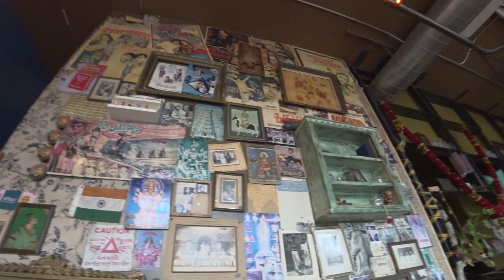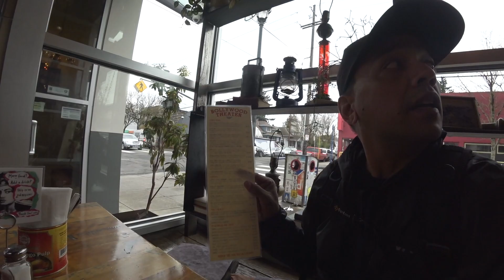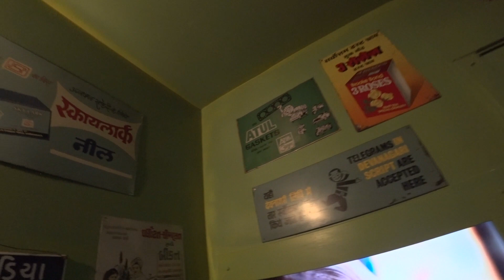Bollywood Theater🎥 (Food Vlog)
This was a great stop for some good Indian Style street food from all parts of India!